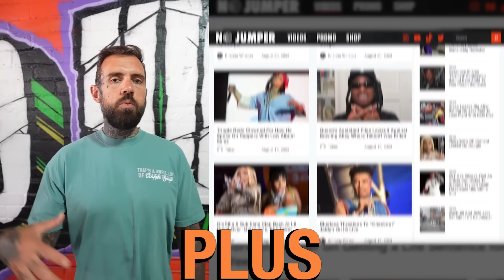Mama Duck Breaks Down the Day FBG Duck Died from Her Perspective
Mama Duck retraces Duck's day and how it went left the day he passed.